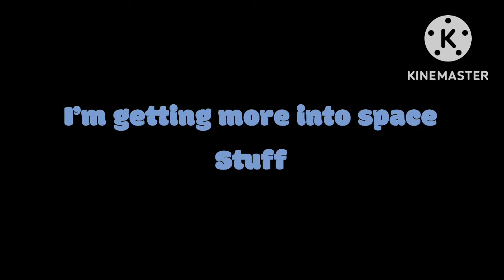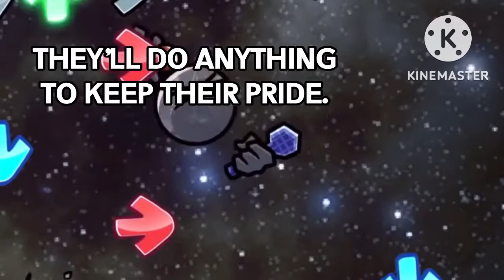CELERITY WITH LYRICS [Plutos reprisal]